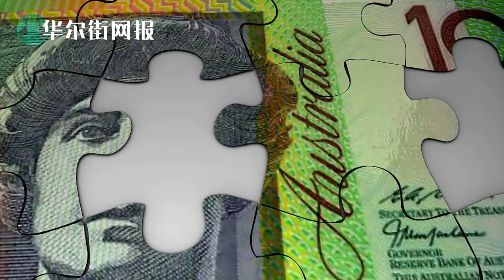美国安委、国务院、司法部、FBI四部门最高官员将首次连续发布四场演讲详述中国挑战；国安委首场抨击中共专制弊端；习近平六年前年曾给莫迪神秘生日礼物，东湖携手太短暂；澳洲对中国失望对习近平更失望【字幕版】